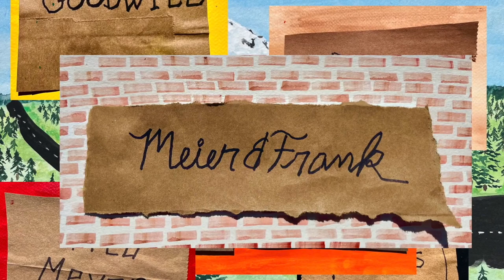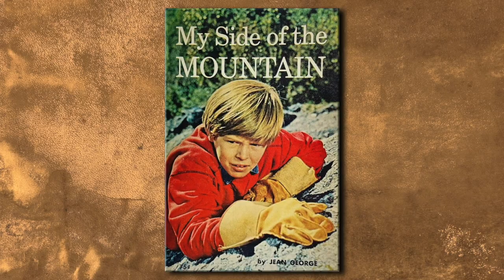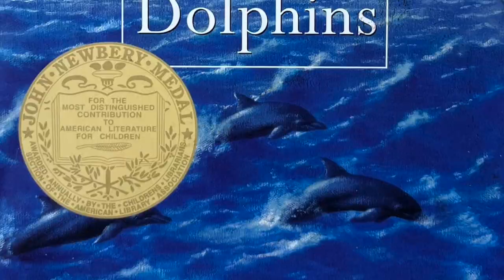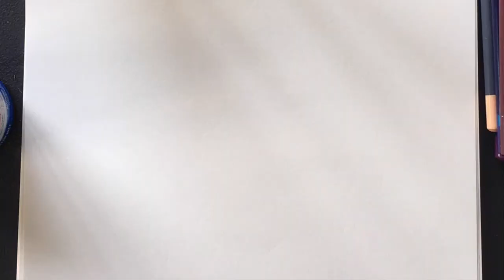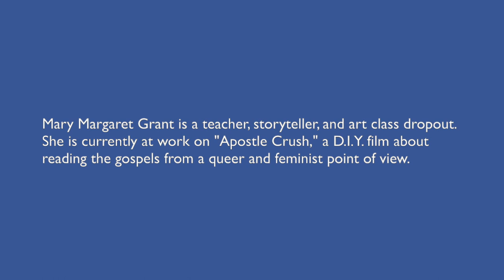O:JA&L's Buttonhook Press presents a unique multimedia video narrative from Mary Margaret Grant. (3)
O:JA&L's Buttonhook Press presents a unique multimedia video narrative from Mary Margaret Grant.

Queer Crush: Places tells the story of an obsessive and transformative crush using a pastiche of original illustrations, photos, and editing techniques to create motion and active participation in the narrative. The film brings to life, humorously and poignantly and nostalgically, what it was like to experience a crush as a bookish preadolescent in the 1970s. A coming of age narrative, Places is also a loving tribute to coming of age novels that many of us will have experienced and loved as well. Above all, the short film is intended to inspire people who wouldn’t have embarked on such a project to do so.

An imprint of OPEN: Journal of Arts & Letters (O:JA&L)

All music tracks and any copyrighted materials are used by permission. Details in the video credits.

About the writer/director/creator:
Mary Margaret Grant is a teacher, storyteller, and art class dropout. She is currently at work on "Apostle Crush," a D.I.Y. film about reading the gospels from a queer and feminist point of view.